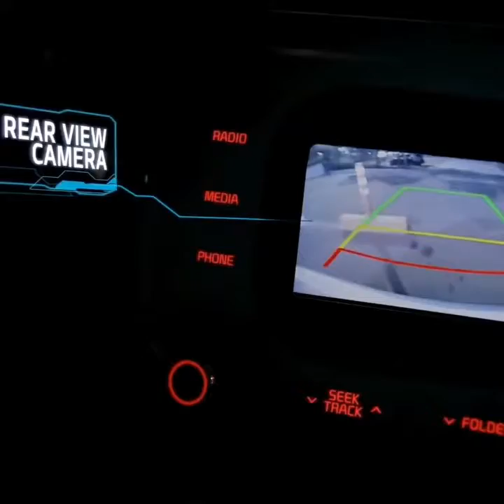Cerrato 2017 teaser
In my opinion the best car chassis Pesh (Teispes) Short Kia Cerrato were all good.